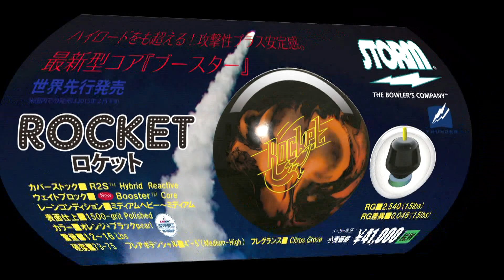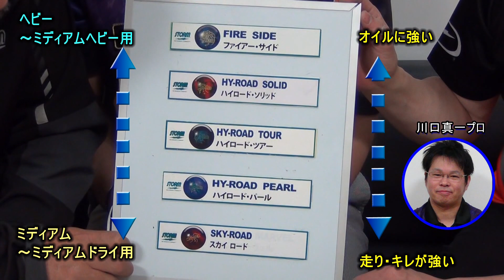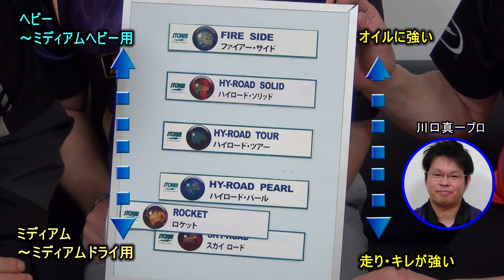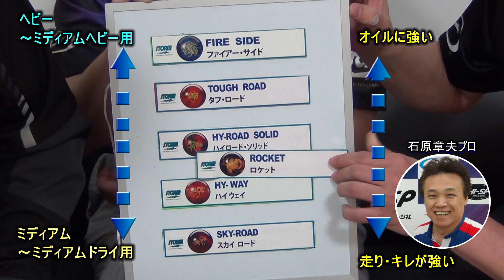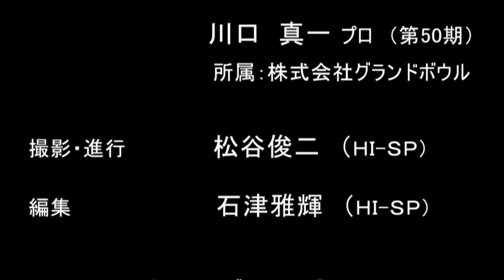ロケット / STORM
テスター：川口真一プロ（所属：㈱グランドボウル）＆石原章夫プロ

2015年サンダーラインシリーズに新たに研究開発された“ブースター”コアを搭載した『ロケット』が世界発売！発売７年目にしていまだ全米人気製品「ハイロード」と同じカバーストック“R2Sハイブリッド”がチョイスされています。この実績あるテクノロジーが選択された一方で“ブースター”コアは革新的でダイナミック。レーン手前の安定性を維持したままブレークポイントへ届きバックエンドでは加速するイメージの鋭角的な曲りを生み出します。メンテマシンやオイルの進化した現在のレーンコンディションに於いて、ただ走ってキレ過ぎるボールはパワー不足気味のボウラーにとって投げ難さを感じることもありますが、最新作『ロケット』の持つ中間の走りと転がりそしてバックエンドまでのボールモーションはミッドプライスとは思えない程のボールバランスの良さを与えてくれます。サンダーライン製品の進化を感じさせる自信作です。